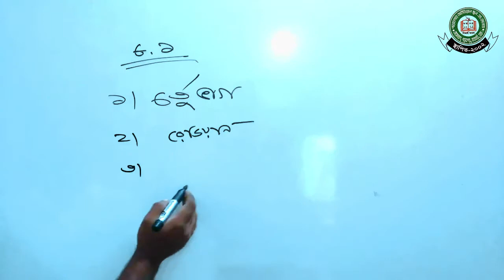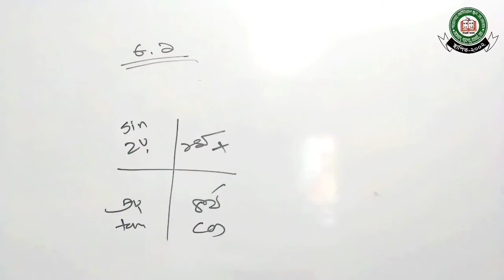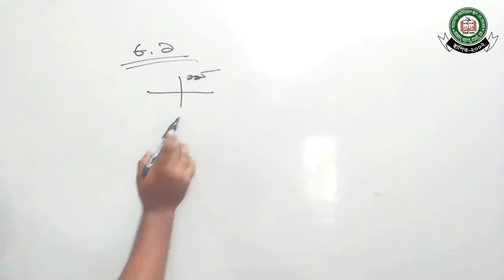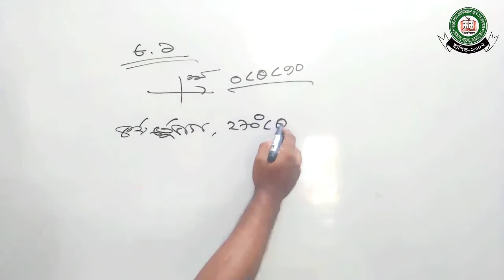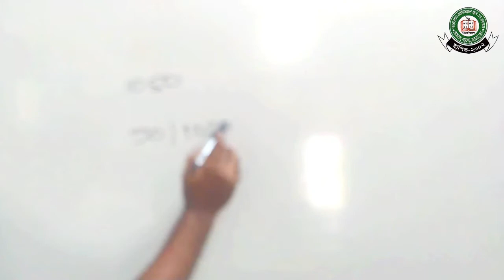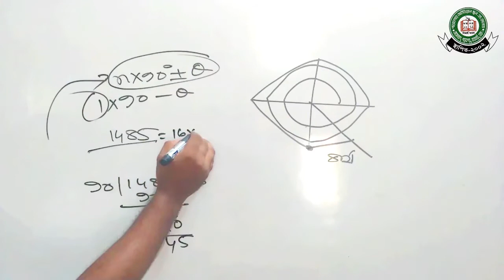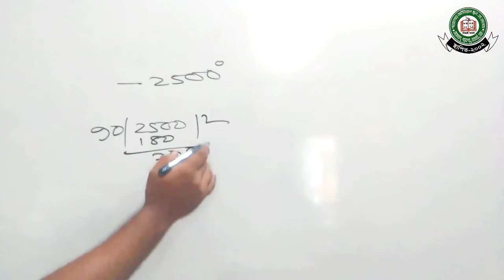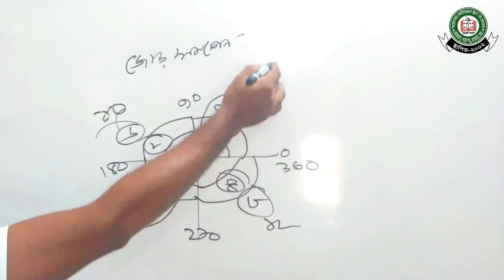Class:- 9&10||Higher Math||Paradgar Ideal School & College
উচ্চতর গণিত।।ত্রিকোণমিতি।।অনুশীলনী-৮.১।।